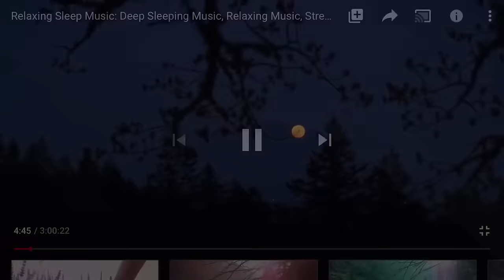Surah Waqiah 12 Times Repeated | Mishary Rashid Alafasy | For Wealth, Business, Job, & Rizq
The Benefits of Reading Surah Waqiah:

Our Prophet (SAW), said in a hadith, “Whoever
recites Surah Waqiah at night will never encounter poverty” (Ibn Sunni 620). Another hadith from our Prophet (SAW) says, “Surah Waqiah is the Surah of Wealth, so recite it and teach it to your children” (Ibn Asakir). This Surah is a blessing for the entire Muslim Ummah.